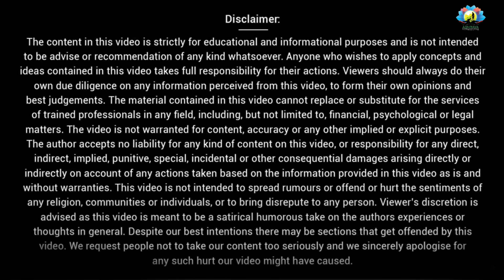Daily धमाका कीर्तन || Morning Ecstatic dance and Kirtan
ISKCON Delhi || Mohanrupa Prabhu

Daily Schedule

Mangal Aarti: 4:30 AM

Darshan Aarti & Kirtan : 7:15 AM

Morning Seminar: 8:00 AM

Then whole day Live kirtan and darshan

My Ashraya
ISKCON Delhi
ISKCON